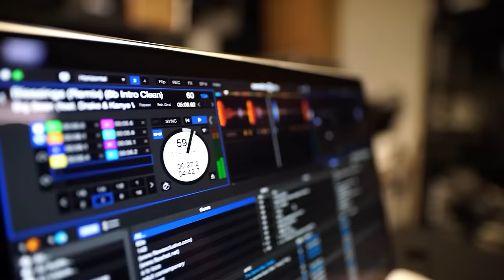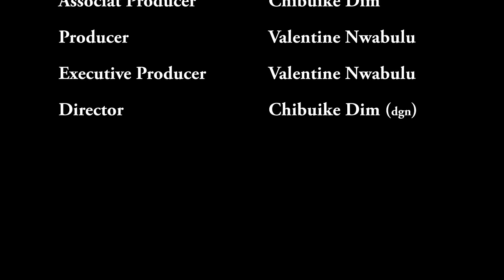Le Fantôme De Mon Défunt Père Est Venu Nous Dire De Corriger Nos Mauvaises Manières - Film Nigerian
Un film nigérian en français Avec: Geraldine Obi, Chibuike Dim, Chioma Ifemeludike

French Love Accomplice

Film Nigerian Complet en francais,filmsnollywood5etoiles,film nigerian en francais,film nigerian en francais 2023 nouveauté,meilleurs films africains,film nigerian en francais 2023,
film nigerian en francais 2024 nouveauté,film nigerian en francais 2024 nouveauté